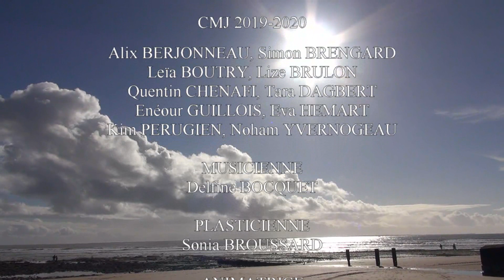Clip et chanson du CMJ "On est à la Tranche sur Mer"